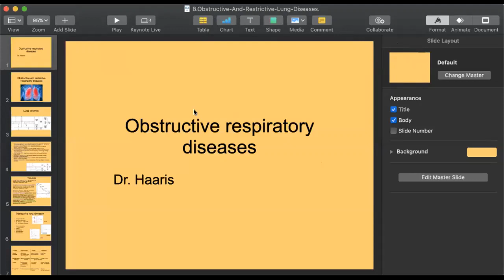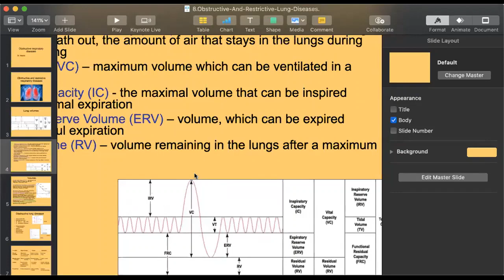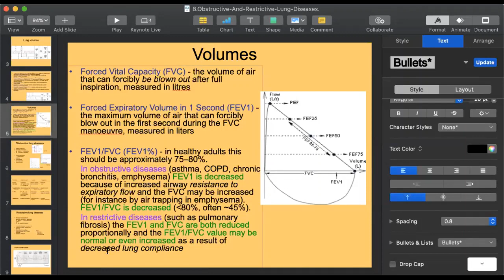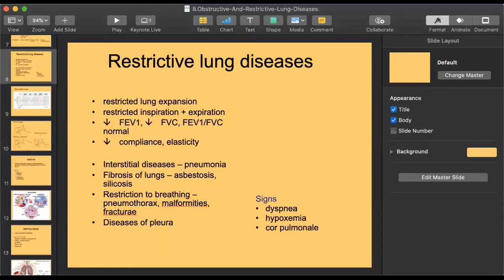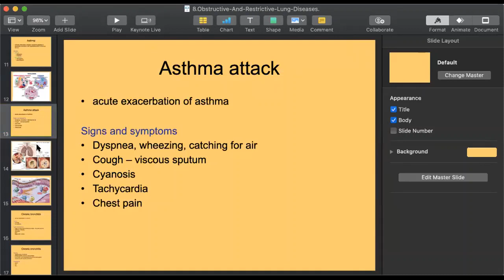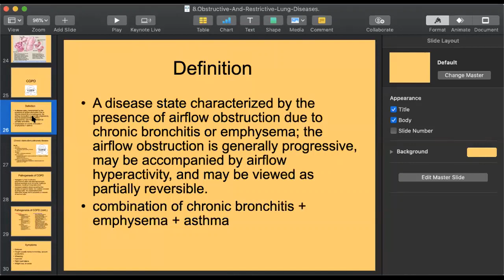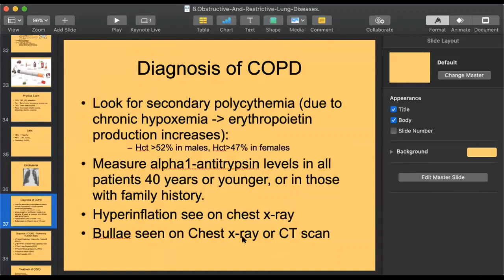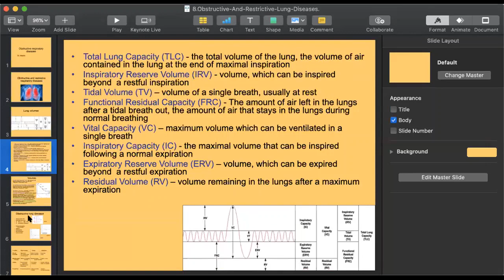Pathology 2 Lecture 7 | SHS 314 Lecture 7 | Pathology 2 Lecture 7 Obstructive Lung Diseases